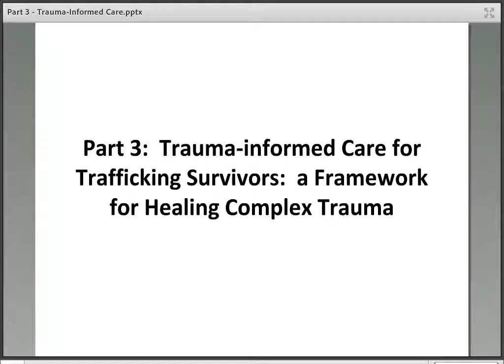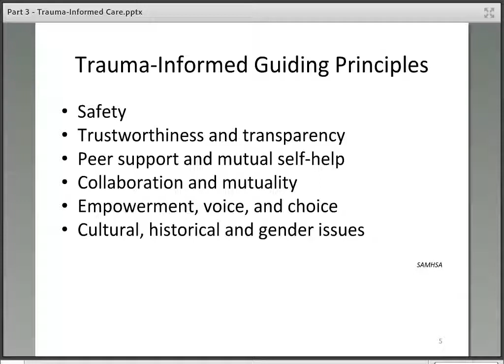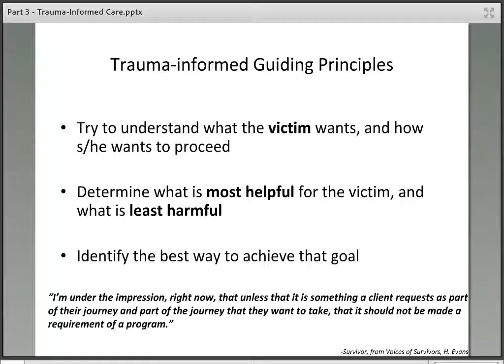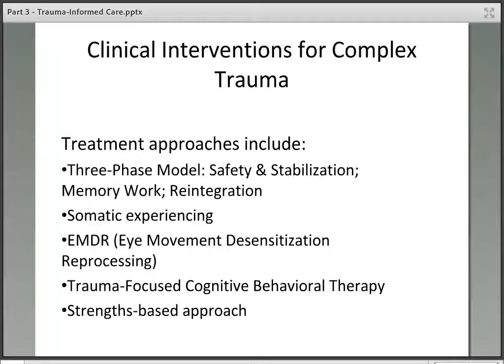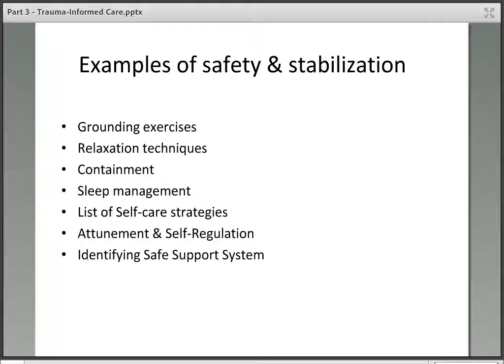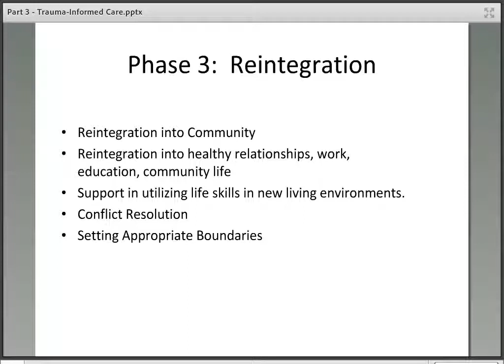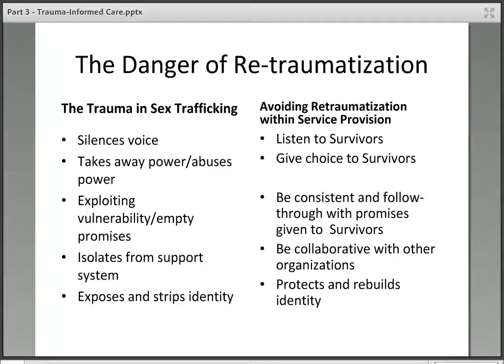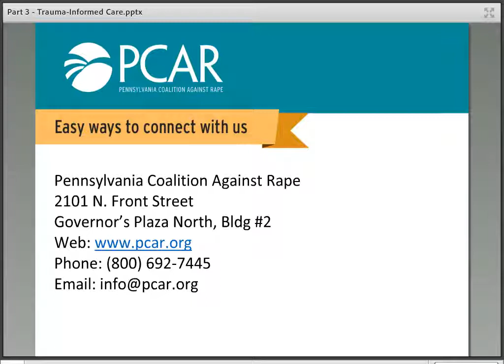Trauma-informed Care for Trafficking Survivors: A Framework for Healing Complex Trauma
This webinar is Part 3 of a three-part series, Effective Therapeutic Considerations for Complex Trauma of a Trafficking Survivor, presented by Heather Evans, LCSW.  Part 3, Trauma-informed Care for Trafficking Survivors:  a Framework for Healing Complex Trauma, will build upon the content of Parts 2 & 3.